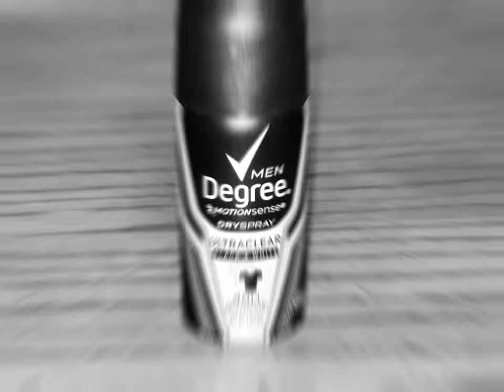Men Degree Deodorant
Men Degree Deodorant - Commercial

Taken by South Jersey Photographer: h.a.w_photos